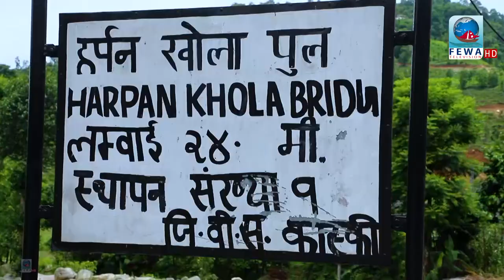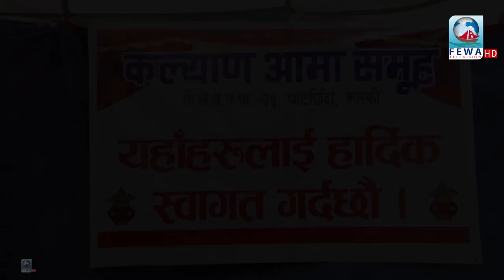बोल माया अनि धौलागिरीमा Live Bola Maya Fewa Chautari Ghatichhina eposide 70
Presenter-Hemraj Adhikari
Camera_Sandip Khanal , Sujan ,Anjan Gs
Edit-Subash Binod
Mcr-Arjun ,Sujan
Artist-Shreeman Thulung, Dhan Bdr Gayak, Dibash Thapa magar,   Maya Gurung, Sarita saru magar, Ramji poudel, Nischal Dawadi,Binod Gayak, Sushil Gayak Sanju Thapa unish Gayak sukman Pariyar Aashis Thapa
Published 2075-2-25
Bola maya